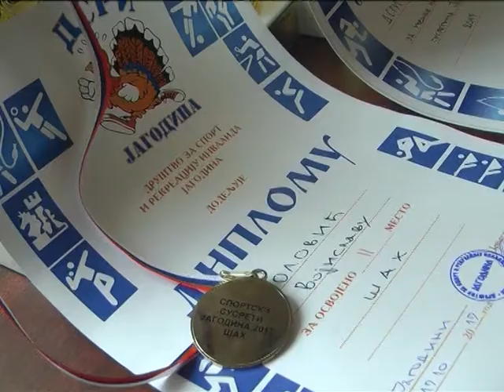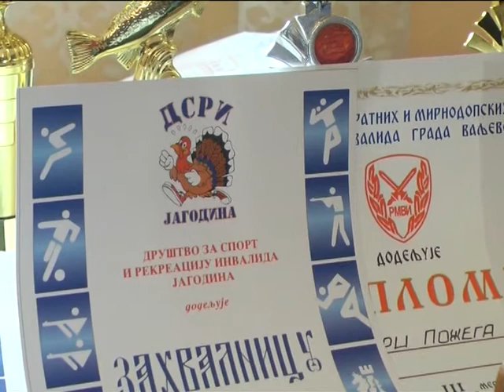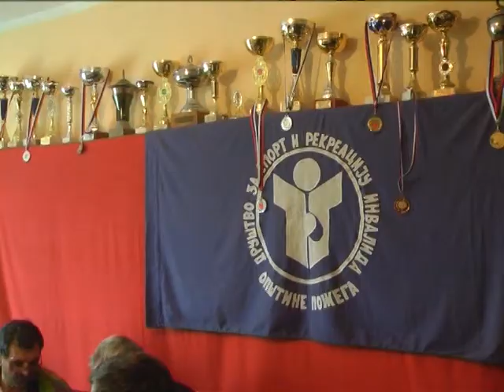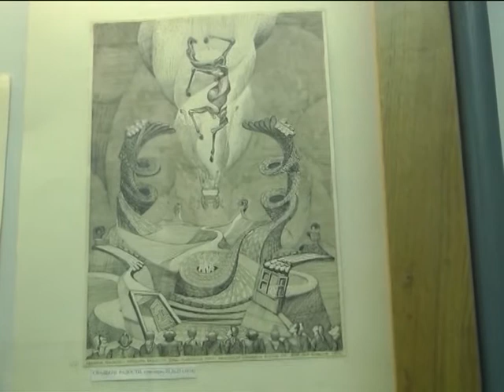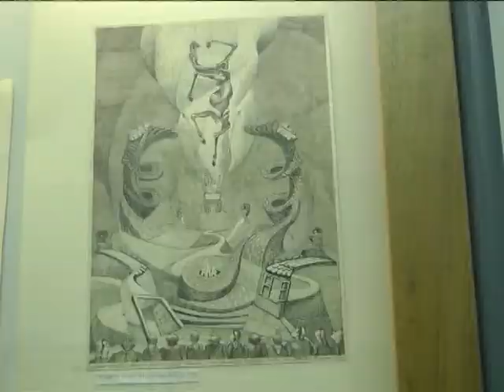Vesti 19 10 2017